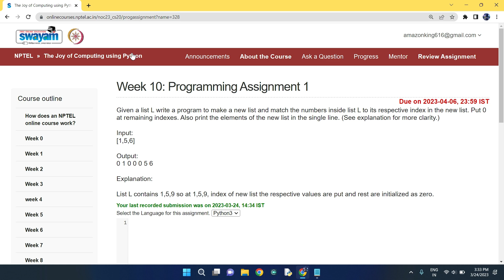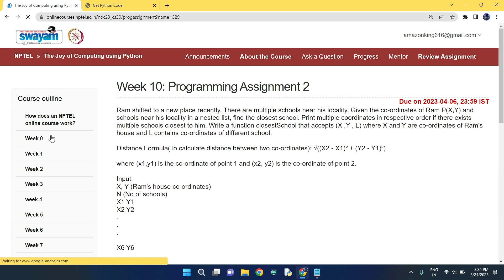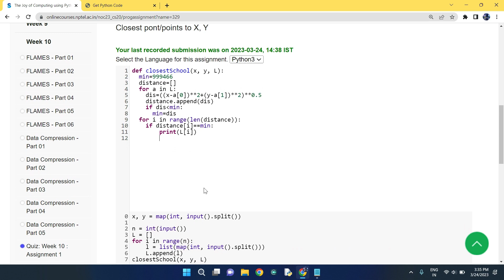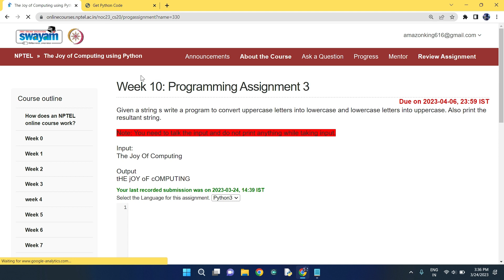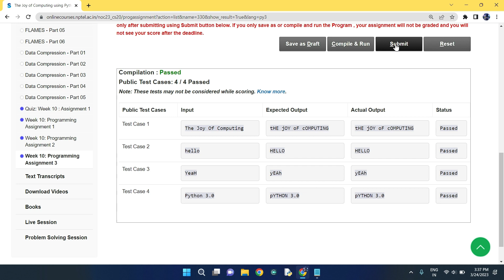NPTEL The Joy of Computing using python week 10 all 3 programming assignment answer with code link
Our Latest Playlist of All NPTEL courses:

1.Joy of Computing using python

2. Nptel Problem Solving though programming in C

3.Nptel Programming in Java

4.Nptel Could Computing

5.Nptel Python for Data Analytics

6.Nptel Soft Skills Development

7.Nptel Programming Data Structure and Algorithm using python

8.Nptel Python For Data Science

Python

5.GET FREE PYTHON CERTIFICATE IN JUST 4 MINUTES FROM COURSERA(SUBMIT 1 QUIZ OF THIS COURSE TO GET IT )

Machine Learning

C Programming

Java